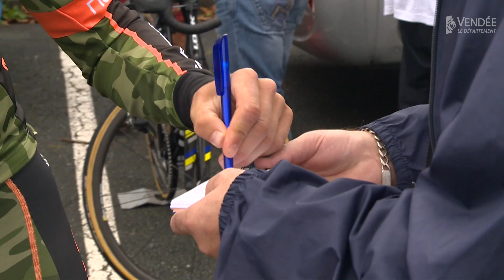Tour de Vendée 2017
Retour en images sur le Tour de Vendée 2017. La course cycliste s'est terminé avec la victoire de Christophe Laporte (Cofidis). Du côté de l'équipe vendéenne Team Direct Energie, Thomas Boudat s'est adjugé une très belle cinquième place tandis que Fabien Grellier a été récompensé pour sa combativité.